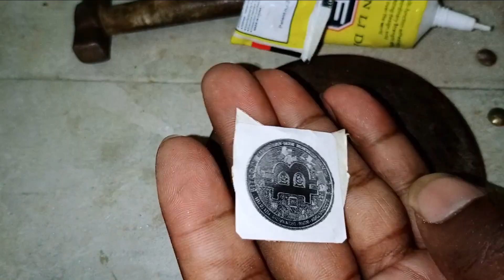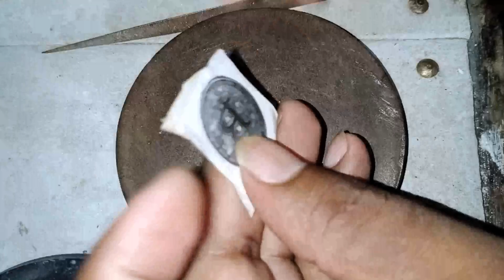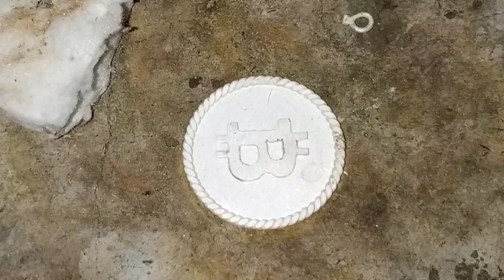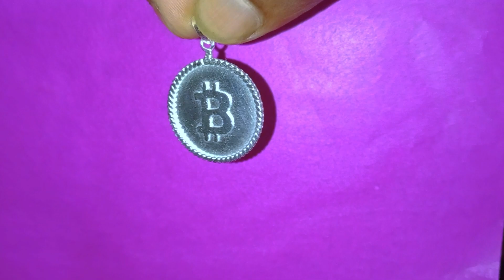How to make bitcoin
Hey my dear friend Today I am trying to make Bitcoint locket